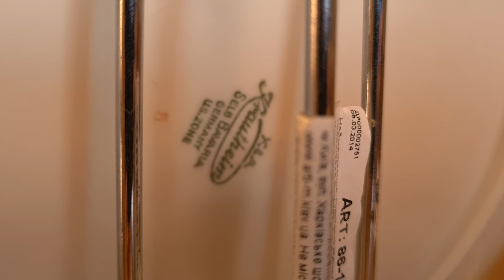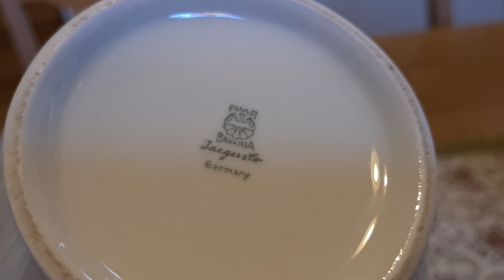🔴 Jäger & Krautheim 🇩🇪 ГЕРМАНИЯ БАРАХОЛКА 🇩🇪